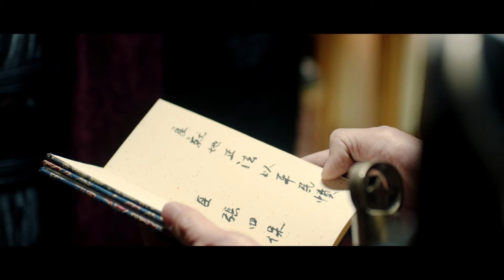【ENG SUB】天魔鬼畜真身竟是西域獒犬？！无双公主遭人暗算被索命！《金吾卫之天魔鬼畜》EP7#杜俊泽 再米热艾海提 韩栋 【Caravan中文剧场】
【剧情简介】
大唐盛世下，本该庆祝平定周边附属国叛乱的盛宴下，谁料附属国自愿进献的异国公主却突然发难，瞬间异象横生，尸横遍野！平静终将被打破，昔日围绕在身边的朝臣究竟是人是鬼？又是谁主导了这一场惊天谋乱？在重重迷雾之下，又该何去何从？